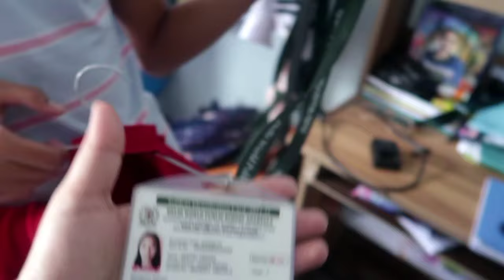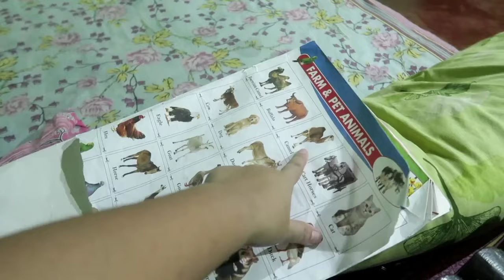YOUTUBE no yakar na bo yakar maya 😖